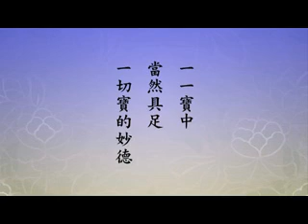淨空老法師:極樂世界是不思議解脫境界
節錄自~淨土大經解演義（第三五五集）

影片字幕：
在西方極樂世界，一一寶中當然具足一切寶的妙德。回過頭來再看看我們這個世界，我們這個世界當中是不是呢？是的，一點都不錯，沒有例外的。我們這個世界一毛一塵，毛是身上汗毛，這是比喻正報裡頭最小的，塵是微塵，依報裡頭最小的。這一毛一塵，它具不具足遍法界虛空界一切萬法之妙德？具足。我們為什麼不知道？我們實在是迷失了自性，不是它沒有，它有。它有，它不起作用，不起作用只是暫時的，迷了時候不起作用，覺悟就起作用。佛菩薩覺悟了，它就起作用，它起作用就像世尊在此地為我們介紹西方極樂世界一樣，沒有兩樣。佛告訴我們「制心一處，無事不辦」，又告訴我們「境隨心轉」。《華嚴經》上說得很明白，宇宙之間萬事萬物，大到宇宙，佛法講法界，小到微塵，它是一體的，一一圓具一切德，一一圓具一切妙，這個境界《華嚴經》稱之為不思議解脫境界，解脫是大自在。誰證得？普賢菩薩證得。《華嚴經》末後一品，貞元年間所翻譯的，我們稱它作《四十華嚴》，四十卷《華嚴》就是《華嚴經》最後的一品經，品題就是「入不思議解脫境界普賢菩薩行願品」，普賢菩薩行願是能入，不思議境界是所入。在此地我們就明白了，阿彌陀佛四十八願是能入、能顯，極樂世界是不思議解脫境界，是所顯、所入。普賢菩薩十願是略說，只說了十條，阿彌陀佛四十八願是細說，是一不是二，阿彌陀佛說得更微細。